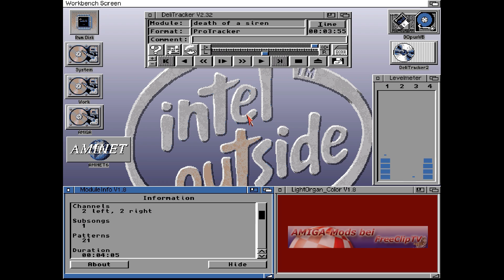AMIGA-Mod "Absys: Death of a Siren"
Absys: Death of a Siren

Volle Laufzeit!

Aufgenommen von:
WinUAE 4.3

Datei-Datum:
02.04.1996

Informationen aus der ReadMe-Datei:
More material from/about the author is found in 1Egypthemis.lha

=( M O D S A N T H O L O G Y )=

        - 4 CD-ROMs - 18000+ mods - Permission asked to the authors -
 - Multiplatform product (readable under ms-dos, win, mac, unix, AmigaDOS) -
     - All mods sorted by composers in priority, then groups and kinds -
           - MODs - FT1 - S3M - XM - MTM - IT - Amiga Synthetics -
        - Many informations about the authors (info-file, picture!) -
     - Many previously unreleased mods from the most famous composers -
  - 6 years of hard collecting - 6 months of hard 'author-contacting' ;) -
           - Many players and trackers included for each machine -
                 - All modules stored in uncompressed form -
                       - Long filenames! (not "8+3") -

 For ordering the collection:

- Europe: WEB Mailto: stefano at tchest.e.eunet.de
- USA: WEB Mailto: trash at ninemoons.com

Archive contents

Original  Packed Ratio    Date     Time    Name
  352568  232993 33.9% 02-Apr-96 15:30:54  2DeathOfASiren.mod
  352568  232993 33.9% 04-Oct-96 21:30:22   1 files